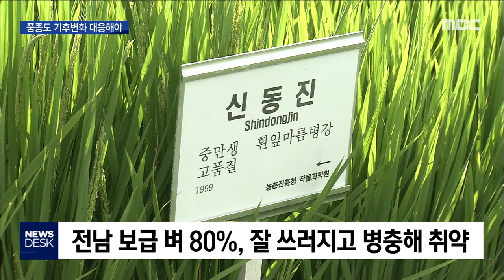[뉴스데스크] "잘 쓰러지는 벼가 8할"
◀ＡＮＣ▶
유례없이 수확기에만
3차례 태풍이 몰아치면서
전남의 벼 수확량이
크게 감소할 전망입니다.

특히 전남에서 재배하는 벼 품종이
쓰러짐에 약하다보니
피해가 더 컸는데요.

기후변화에 맞게 신품종 개발이 시급합니다.

◀ＥＮＤ▶

◀ＶＣＲ▶
가을태풍 직격탄을 맞았던
전남의 한 친환경 재배 단지.

3300제곱미터 논에서 건진 게 8백kg들이
톤백 한개 반에 그쳤습니다.

수확량이 예년의 1/3 수준에 불과합니다.

올해는 낱알이 여무는 시기 비가 잦았던데다
흑수, 백수, 수발아 피해까지 줄지으면서
쌀 수확량이 급감할 전망입니다.

◀ＩＮＴ▶이인희 / 농민
"수확할 것이 하나도 없어요. 이것을 누가
사갈 것인가...한 번 가서 보세요. 팔지를
못해요"

(s.u)벼 품종 가운데 신동진이란 품종을 심은
곳에서 수발아 피해가 두드러집니다.
공교롭게도 전남에서 가장 많이 재배 중인
벼 품종이 신동진 품종입니다.

올해 전남도가 농가에 보급한 벼 종자의
42%가 신동진, 38%가 새일미 품종.

이들 품종은 키가 커 바람에 쓰러지는 피해에
취약하고, 수발아, 도열병, 벼멸구에도
약합니다.

신동진과 새일미의 보급 점유율은
2017년 65%, 지난해 78%, 올해 80%로
갈수록 높아져 왔습니다.

농사 편의성 보다는 단지 쌀알이 커
생산량이 많고, 밥맛이 좋아 소비자 선호도가
높다는 이유로 주력 품종이 되고 있습니다.

◀ＩＮＴ▶양승훈 기획상무/영암농협
"신동진 같은 경우는 밥맛이 좋다보니까
소비자들이 많이 선호하는 품종이다 보니까
그쪽으로 많이 유도돼서..."

쓰러짐, 수발아, 병해충에 강하고,
밥맛도 좋은 것으로 평가되는 전남의 신품종
'전남6호 새청무'가 지난해 육성됐지만,
보급은 미미했습니다.

◀ＩＮＴ▶정영수 식량정책팀장/전남도청
"내년부터는 보급종 등록이 올해 되는 걸로
알고 있습니다. 내년부터 '새청무'에도 보급종
차액 지원을 하게 되면 아마 농가에서도 종자
구입에 따른 부담이 줄기 때문에..."

올해 벼농사가 이뤄진 전남의 15만4천헥타르
가운데, 23%인 3만5천여 헥타르 쌀은
태풍 피해로 상품성이 크게 떨어질 것으로
잠정 추산됐습니다.